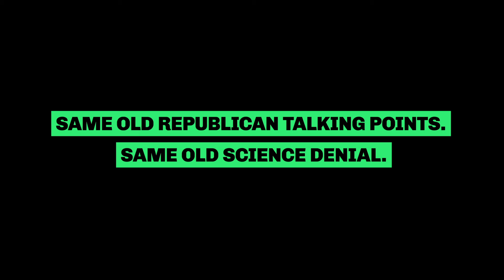"I'm not a scientist."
We've heard it for years—it's the GOP's standard go-to for denying climate change. And we heard it again this week from Trump's handpicked SCOTUS nominee.

Climate isn't up for debate. Republicans' denial is dangerous and deadly.